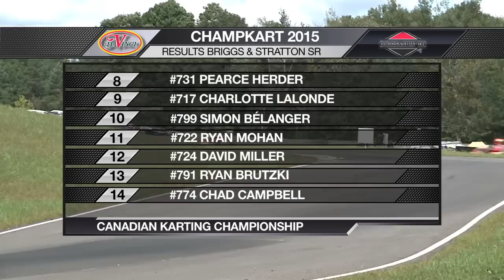CHAMPKART 2015 Canadian Karting Championship Briggs & Stratton SR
Briggs & Stratton Racing at its best

Senior Finale of the Canadian Karting Championship in Mosport Kartways ONT